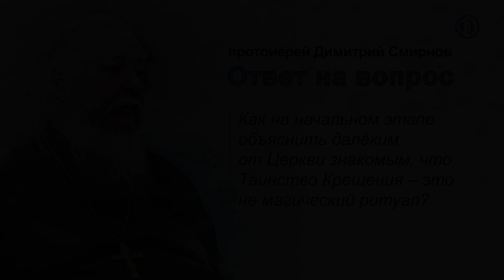Как объяснить далёким от Церкви знакомым, что Таинство крещения - это не магический ритуал?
Ответ протоиерея Димитрия Смирнова на вопрос из видеозаписи прямого эфира радио "Радонеж" от 23 марта 2013 года.